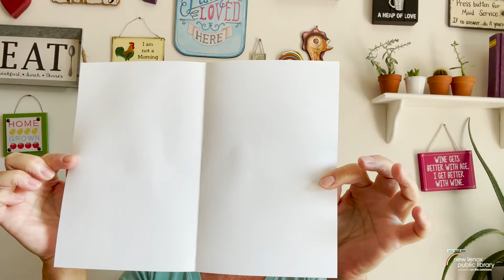Art Club: Owl Symmetry Painting with Liz O.!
Use paper, squirt bottles of paint, and googly eyes to make an owl and learn about symmetry in art.